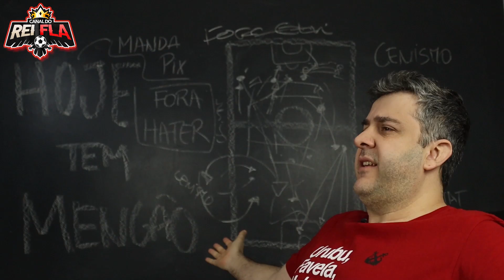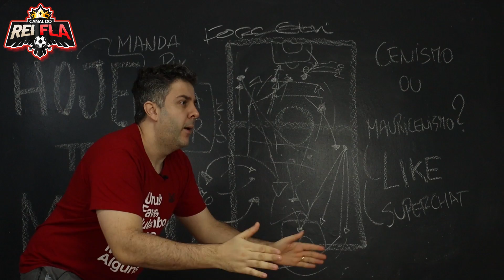FLAMENGO 2 x 1 FORTALEZA - POR QUE O FLA OSCILA TANTO?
Baixe Grátis o ONEFOOTBALL para ANDROID e IOS!!

O Flamengo venceu o Fortaleza, por 2 x 1. Foi um primeiro tempo muito bom do time, fazendo os gols. Na segunda etapa, como de costume, o time recuou e correu muitos riscos. Mas afinal por que o time oscila tanto? O jogo marcou a despedida do Gerson, o jogador vai à França se apresentar ao seu novo clube.